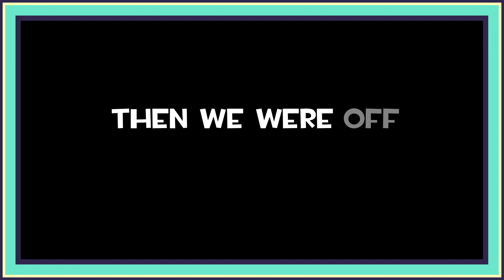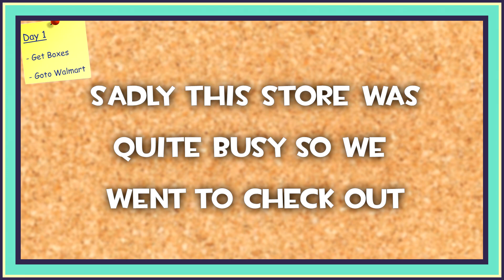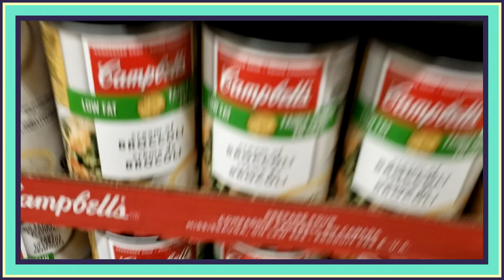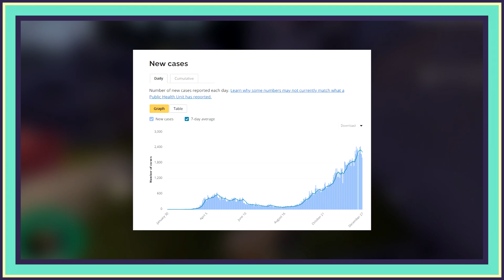$1000 Charity Food Drive Special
Thanks again for watching and big thanks to everyone who took part.

I will upload a doc with some more details later down the line.

Sadly the VOD of the 24hr stream was removed :(

3DS System Music - Theme Shop
Shopping Theme - Nintendogs
3DS Music - StreetPass Mii Plaza Theme
The Simpsons Hit & Run Soundtrack - Monkey See Monkey D'oh
Super Mario Sunshine - Staff Credits

And yes I know its spelt go to, I'm used to Goto from sql :)